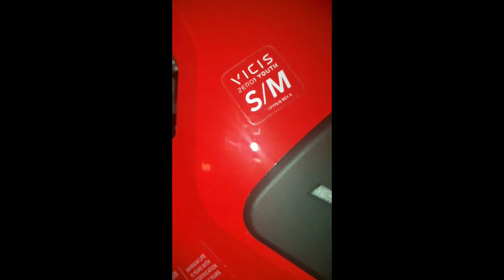NEW Vicis Zero1 Youth Helmet 2019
New Vicis Zero1 Youth Helmet for tackle football 2019 season.

High Gloss Scarlet red Helmet
black face mask
black chinstrap
black bumpers